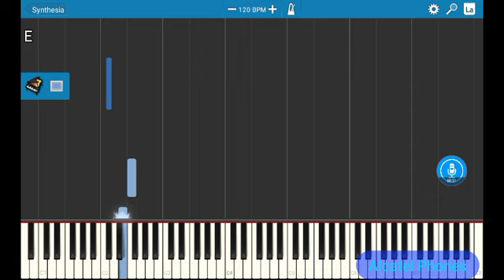Preview 2 Synthesia Test